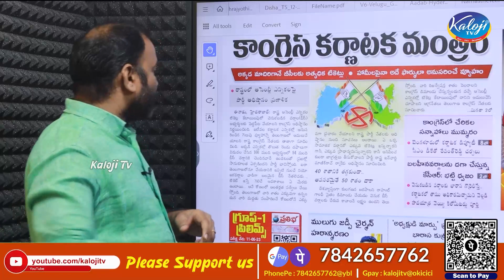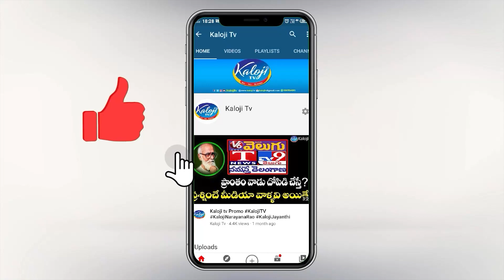కాంగ్రెస్ కర్ణాటక మంత్రం, 50% టికెట్లు బీసీలకే ! | Reservation Policy in Karnataka | Kaloji TV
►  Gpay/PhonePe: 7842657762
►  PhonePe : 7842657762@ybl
►  Gpay : kalojitv@okicici